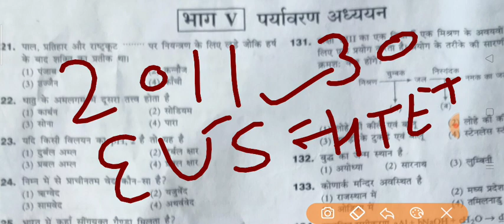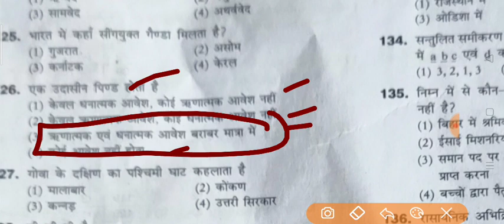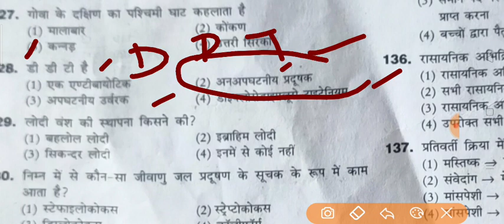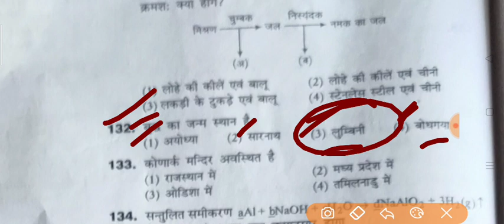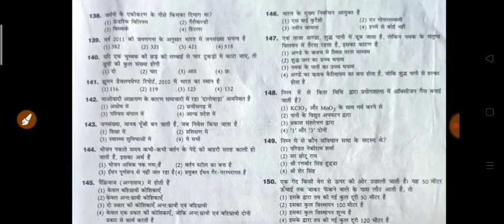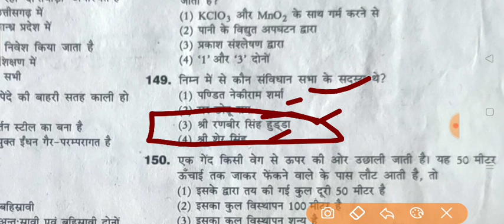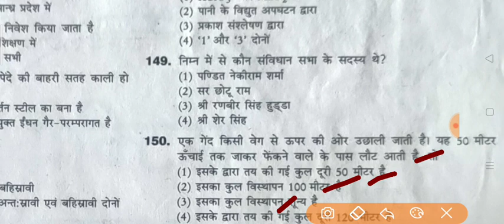HTET EVS SOLVED PAPER PRT JBT 2011 PAPER एचटेट सोल्वड पेपर पर्यावरण अध्ययन 2011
HTET exam
HTET PREPARTION
HTET exam tyari
Psychology pedagogy
Child development and EVS
CTET exam solved paper PRT TGT PGT
CTET exam answer key
Hssc exam answer key
Haryana police and sub inspector exam
Hssc official notification